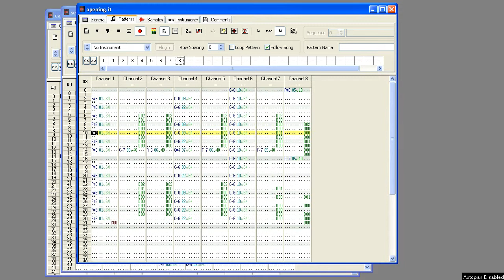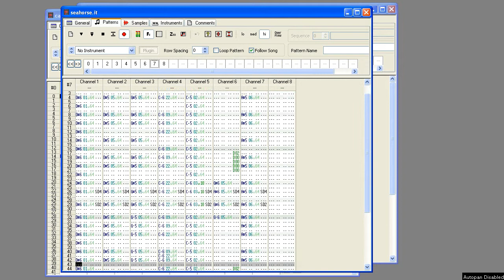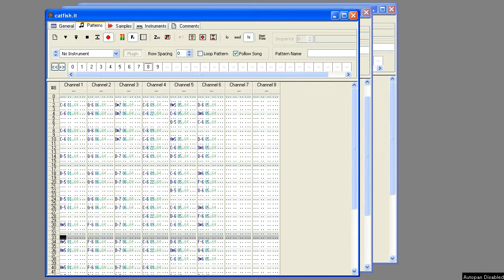Some boring Mega Man X3 covers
Just playing with brrtools. These sound a little off, for various reasons. A lot of this game's music is wildly off-key, and I didn't try to replicate that (most noticeable on the opening music). The SNES hardware echo is also obviously missing, which thins the sound significantly. And of course, there's always my generally terrible ear for music :(

Incidentally, I have to dub everything I upload because CamStudio can't record sound on my computer without constant cracking and popping. If you're bored beyond belief, try to spot the changes I made in Toxic Seahorse between recording the video and the audio.